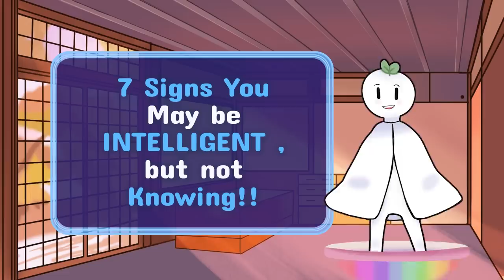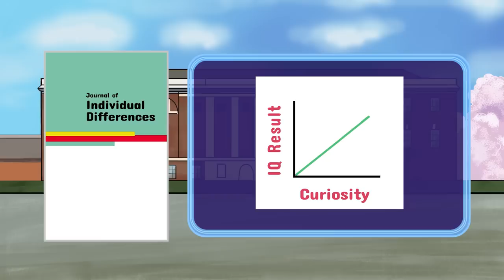7 Scientific Signs of Intelligence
Have you ever wondered how to tell if someone is smart? Sometimes we think they look smart, or how they act, or how they do their jobs. But we can't see intelligence, and we can't test it accurately either. You don't have to be good at school to be smart. Here are a few signs to know if you're intelligent without know it.

Did you know that they are many types of intelligence? Which one do you have?

Writer: Sara Del Villar
Script Editor: Caitlin McColl
Script Manager: Kelly Soong
Animator: Avneet Kaur
YouTube Manager: Cindy Cheong

Sources:

Mautz, S. (2019, July 11) 9 signs you're more intelligentthan you think according to science Inc.com

Raypole, C. (2020, Dec 15). 11 Signs of Intelligence Proving There’s More Than One Way to Be a Genius , Healthline.

Cain, I. (2017,November 22). 17 signs you're intelligent — even if doesn't feel like it. The Independent.